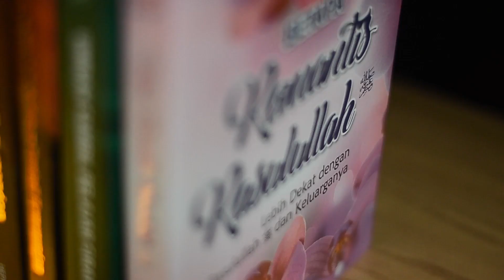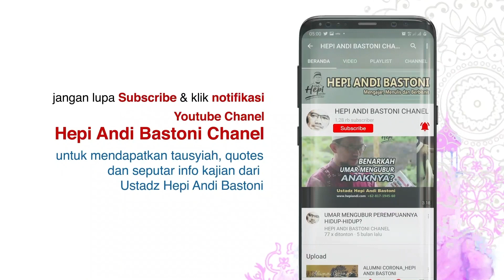SERI 28 PANGGILAN SAYANG UNTUK PASANGAN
PANGGILAN SAYANG UNTUK PASANGAN

Rasulullah punya panggilan khusus untuk Aisyah. Kadang dipanggil dengan Humairah, sesekali dipanggil Aisy. Ini panggilan spesial Rasulullah untuk Aisyah.

Selama ini biasanya suami atau istri punya panggilan khusus saat mereka baru menikah. Seiring dengan waktu panggilannya berubah.

Lalu bagaimana semestinya kita memanggil pasangan kita?

Kita bahas dalam “Serial Hari-hari Indah Bersama Rasulullah dan Keluarga”

Kami hadir menemani Anda setiap hari selama Ramadhan Pk 17.30 WIB.

Bagi yang ingin umrah bersama kami, silakan WA ke-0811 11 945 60